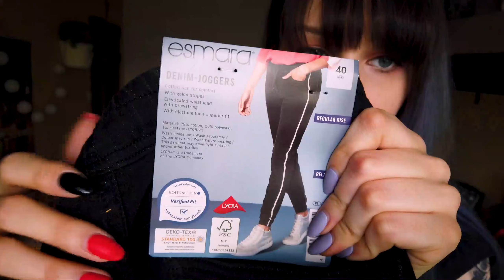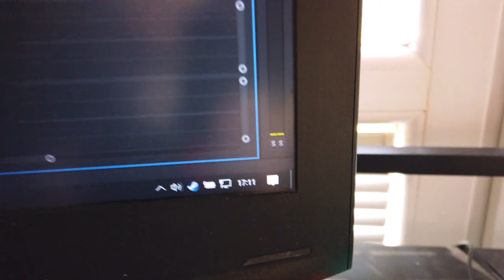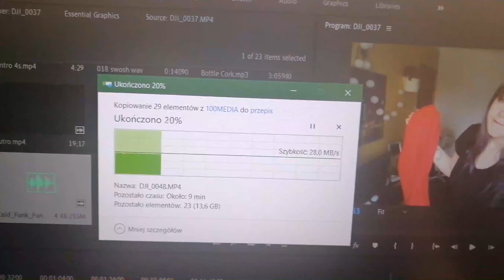TRY-ON HAUL Z LIDLA & Kotleciki wegetariańskie 🥕//Vlog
W tym vlogu pokazuję swoje łupy z Lidla 👗 i przepis na bardzo proste w wykonaniu kotlety wegetariańskie 🥕

⌚Haul zaczyna się 1:49
⌚Przepis zaczyna się 6:46

🥕 Składniki:
marchew 2 sztuki
koperek 1 pęczek
pietruszka 1 pęczek
zielona cebulka 1 pęczek
jogurt 200 ml
olej roślinny do smażenia